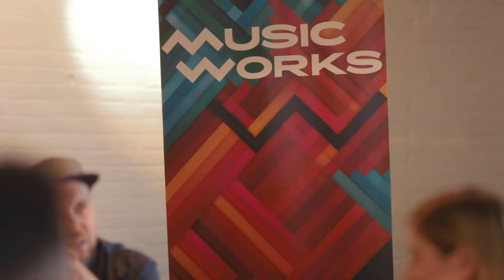Manitoba Music Year in Review 2018-19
Song: "Dennis Quaid" by Taylor Janzen

Editor: BNB Studios

Featured Videographers: BNB Studios, Kejic Productios, and Looksmart Video